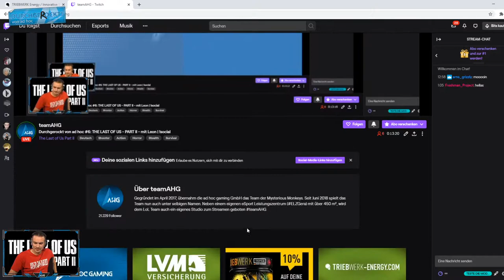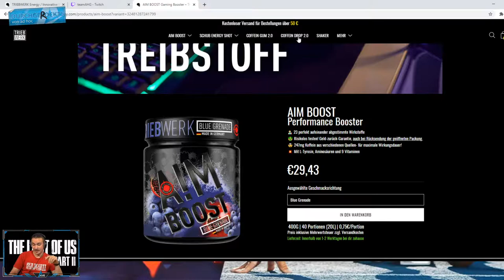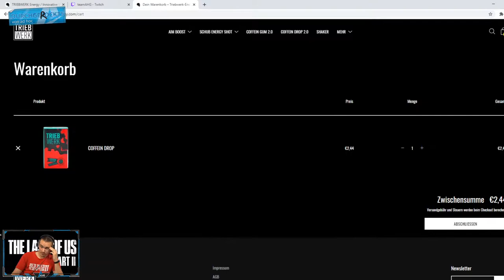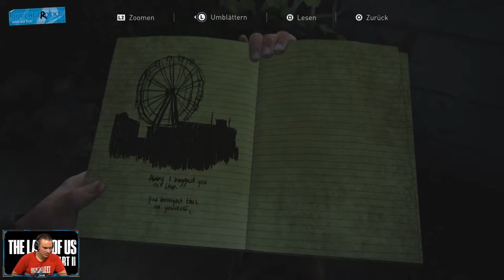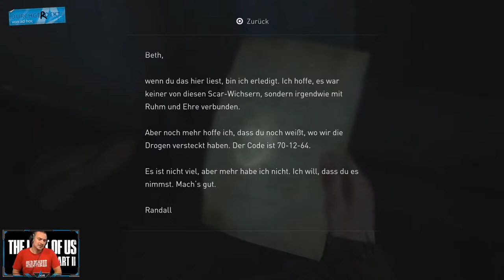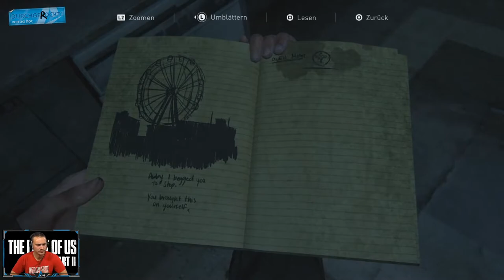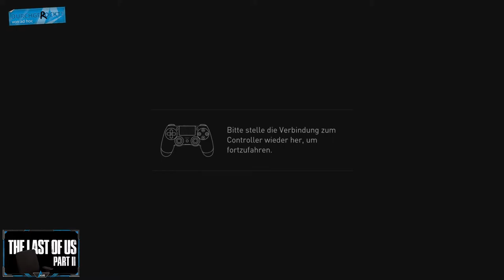Durchgerockt von ad hoc #6: THE LAST OF US - PART II - mit Leon